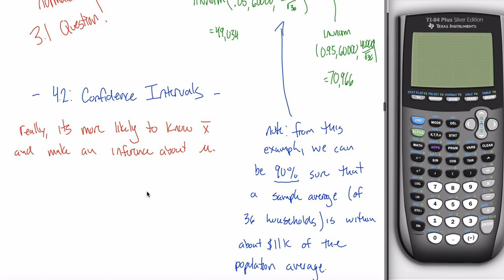Confidence Intervals Intro (Z-Interval)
An Introduction to Confidence Intervals for mu (Z-Interval)